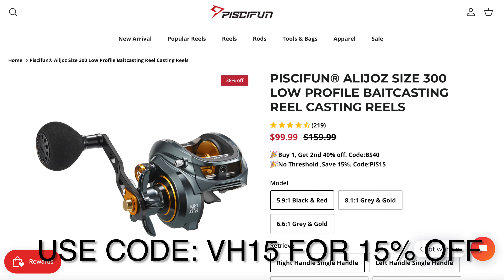BIG MUSKY fishing in CENTRAL, PENNSYLVANIA!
I meet up with my buddy Sam at a lake in Central Pennsylvania. We are fishing for musky!  We will be throwing glide baits and topwater baits.